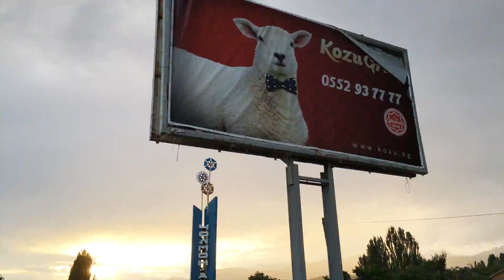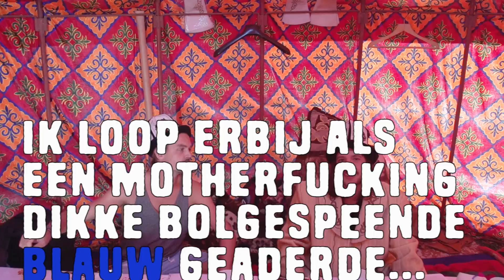Paarden-Rugby met dode geit (5/6) l Bucket Boys | NOMADS l Kyrgyzstan / Kazakhstan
Je kunt naar Ibiza, Frankrijk of Italie gaan. Maar als je echt avontuur zoekt dan ga je naar een land waar je überhaupt nog niet van wist dat het bestond, Kyrgyzstan. Ze spreken er geen Engels, zien zelden een toerist en het lijkt alsof je 1000 jaar terug in de tijd gaat. Geniet zes weken lang van de bizarste reis die we ooit maakte. Dit is NOMADS!

Volg ons persoonlijk:
Snap: DEMEEUW